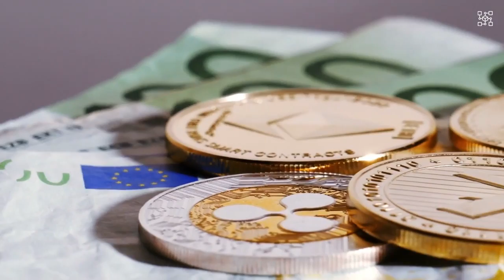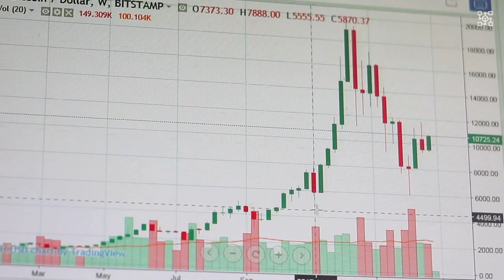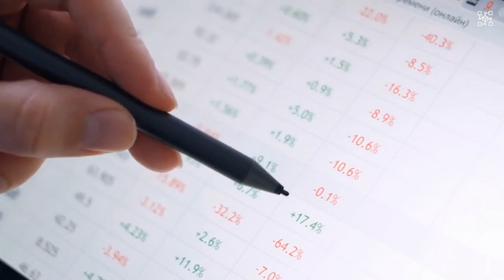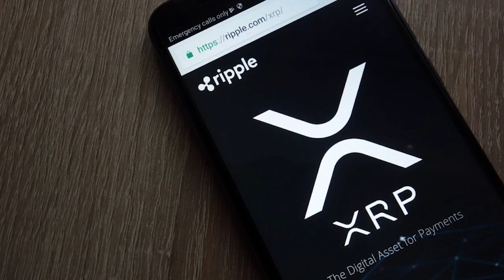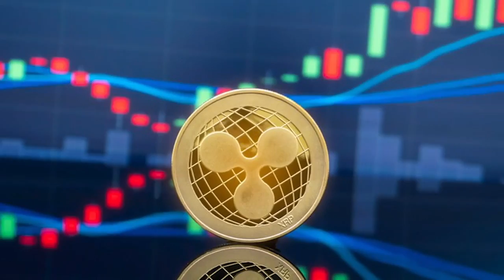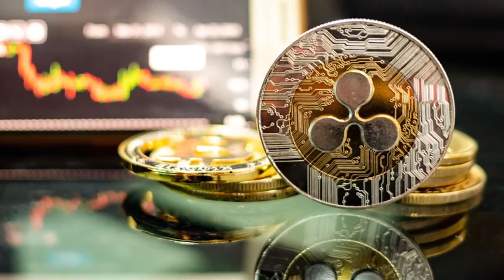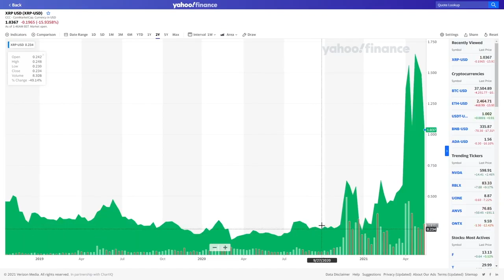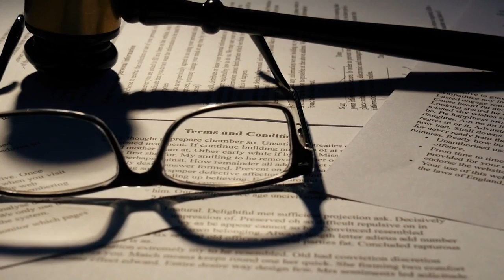XRP VS SEC CASE IS FINALLY OVER! VIDEO SHOWS SEC LYING AGAIN! XRP RIPPLE NEWS TODAY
XRP VS SEC CASE IS FINALLY OVER! VIDEO SHOWS SEC LYING AGAIN! XRP RIPPLE NEWS TODAY. Today in this video we’re gonna talk about everything XRP, Ripple, XRP Ripple, XRP News Today,  XRP News, XRP Price Prediction, Ripple XRP and MORE! The crypto space is always surprising us, so try to keep up with the cryptocurrency news!

1.
2.
3.